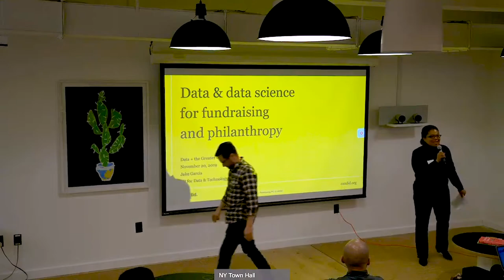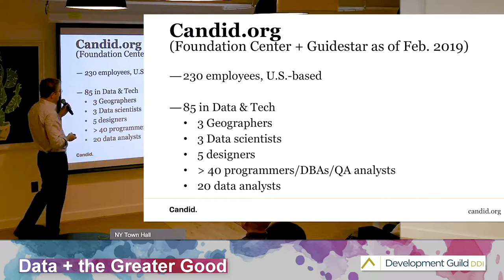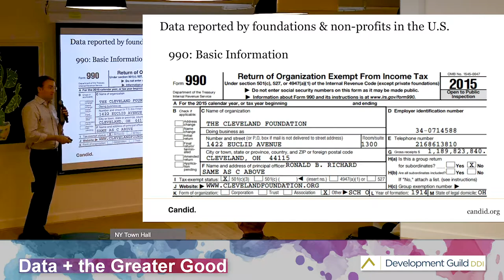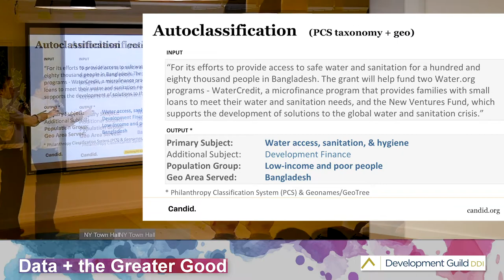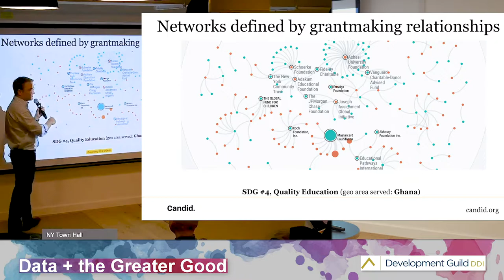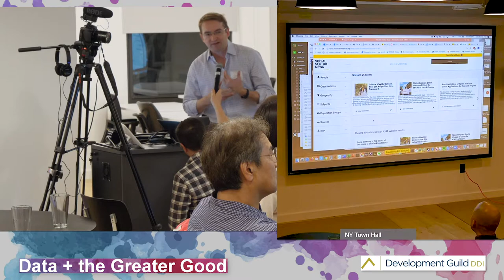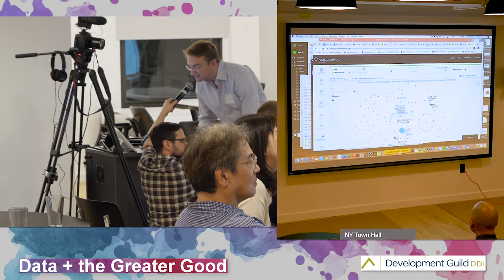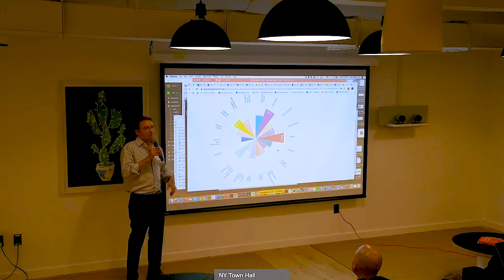Data + the Greater Good Candid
Formed by the combination of Guidestar and Foundation Center, Candid connects nonprofits to fundraising resources. Its superb research and fundraising data tools on nonprofits, foundations, and grants are the most comprehensive in the world. With Candid, nonprofits have a one-stop data resource for fundraising information, saving time and money to research information on their own. Fundraising resources are deployed more efficiently and effectively for the public good.

Come hear Jake Garcia, VP of Data & Technology at Candid, discuss Candid's data capabilities, expertise, and optimizing fundraising partnership with nonprofits.